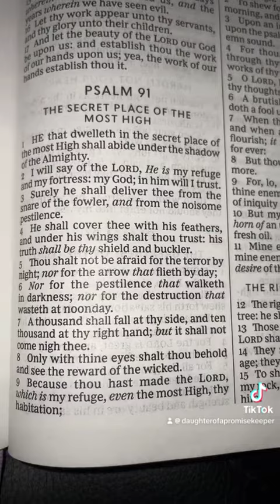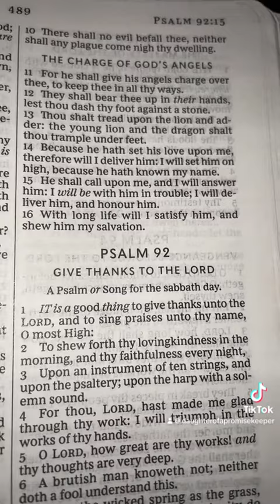Prayer Of Protection